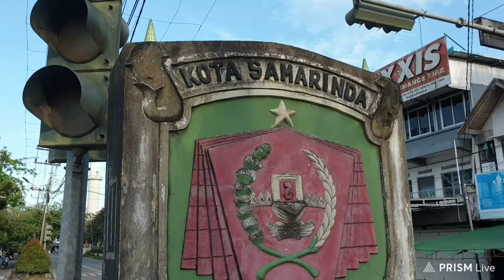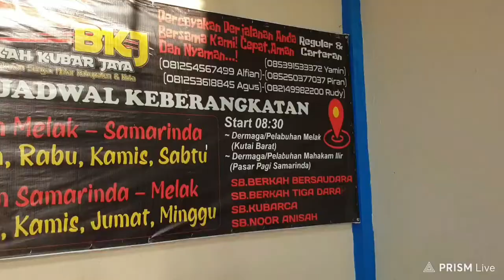Serunya Perjalanan Samarinda - Melak dengan Speedboat - 6 Jam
Perjalanan menggunakan jasa Speed jurusan Samarinda - Melak cukup seru, dimana sepanjang perjalanan di sungai Mahakam yang cukup Tenang dan Luas

Di sepanjang perjalanan mayoritas berpapasan dengan Tongkang2 pengangkut Batu Bara baik yang sedang angkut maupun yang sedang isi muatan

Selain yang Batu Bara juga ada yg angkut hasil kayu Kalimantan

Di tengah antara Samarinda dan Melak singgah di Kota Bangun untuk makan siang cukup lumayan menu nya

Terimakasih

Serunya Perjalanan Samarinda - Melak
Kang Ipul
E Bike User & Others